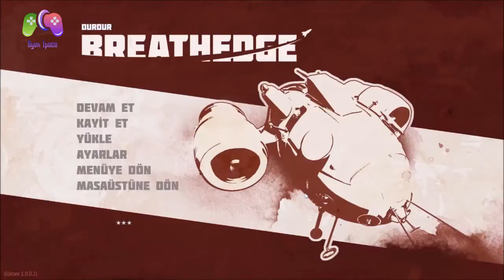Breathedge Türkçe #6 - Yeni Keşif Alanları ve Drone Saldırıları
Drone saldırılarına öldük ama yenilmedik tüm hızımızla araştırmaya devam ediyoruz. İyi seyirler.